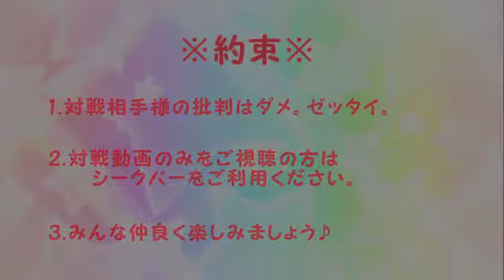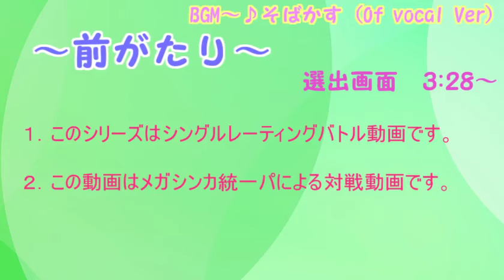ポケモンORASメガシンカ統一パで心理戦！ Part1前編